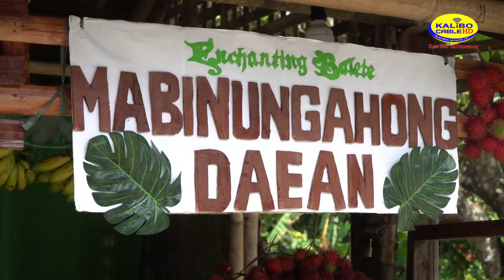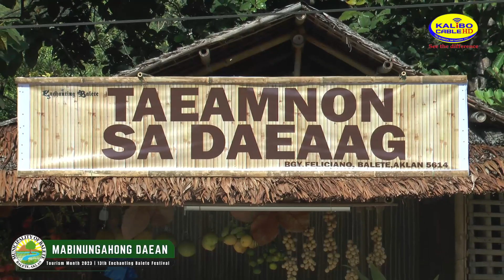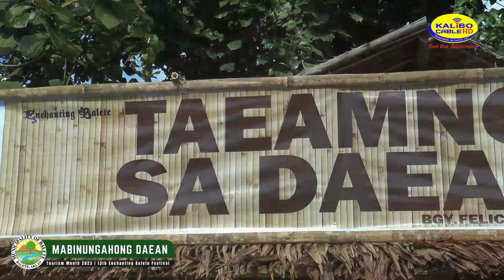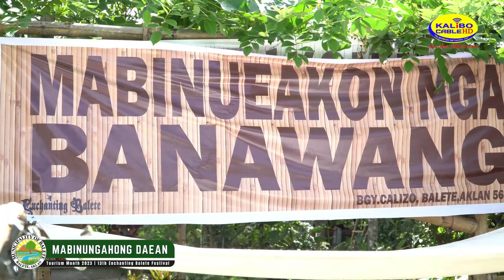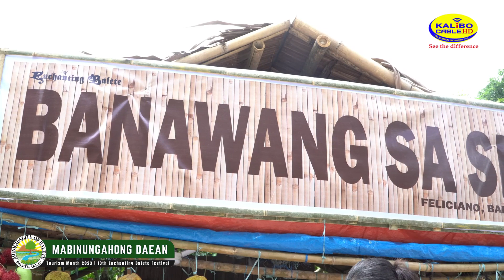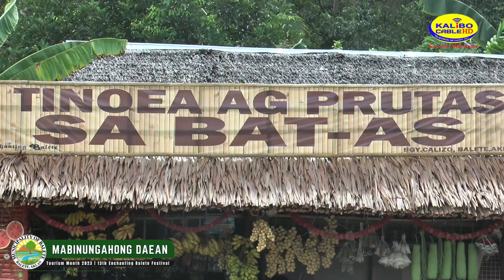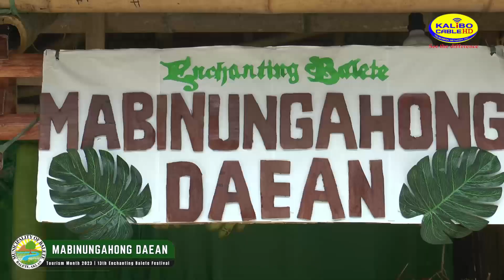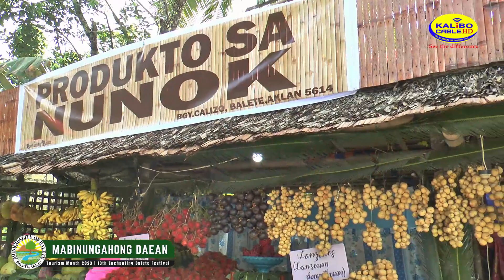MABINUNGAHONG DAEAN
Brgy. Feliciano & Brgy. Calizo, Balete, Aklan
Tourism Month 2023 | 13th Enchanting Balete Festival